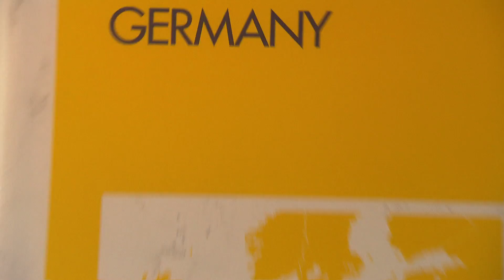Home away from home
Since 2012, thousands of students got together for a week at Shell Eco-marathon Europe in Rotterdam, NL with the main goal of breaking energy efficiency records. They all become a great family, sharing different cultures and habits. See what's like to live in their home away from home!